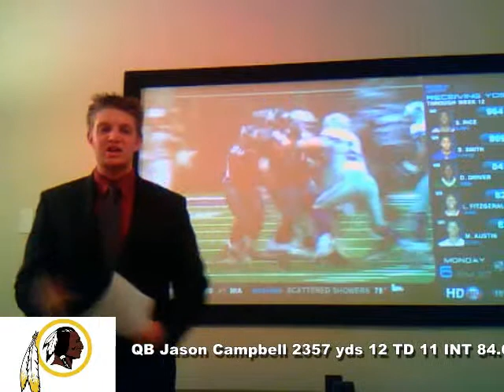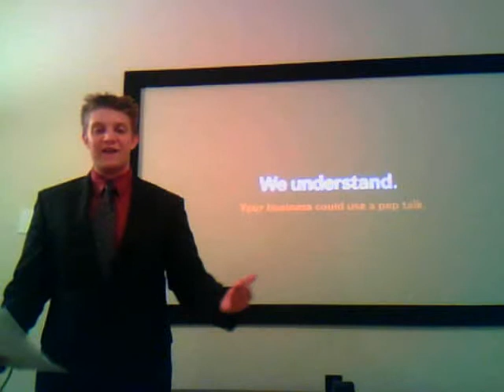NFL Smashmouth: NO (11-0) @ WAS (3-8)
SAINTS @ REDSKINS preview
Undefeated versus inconsistency